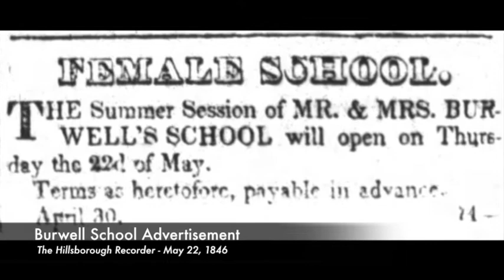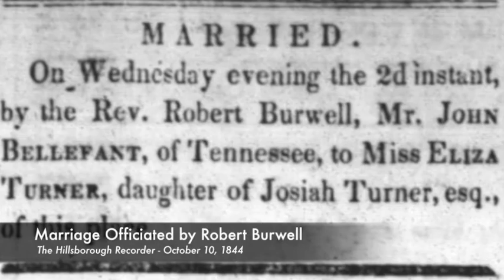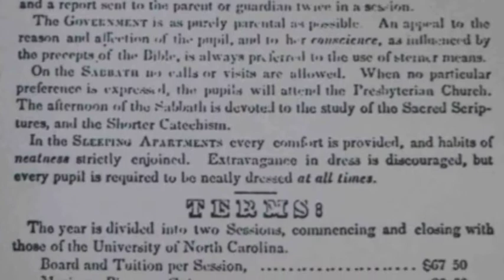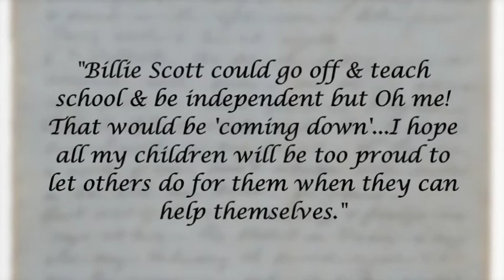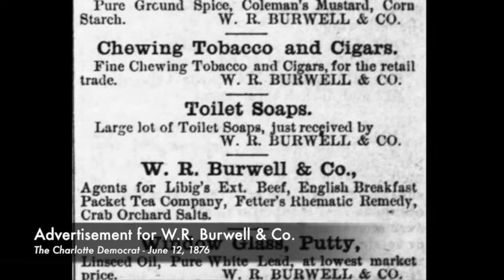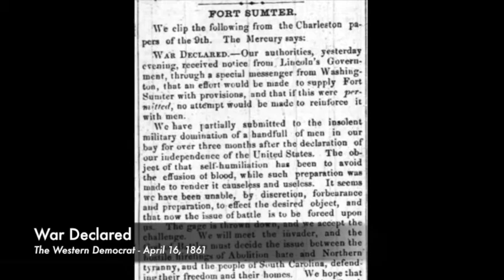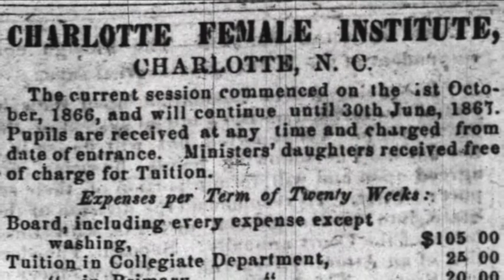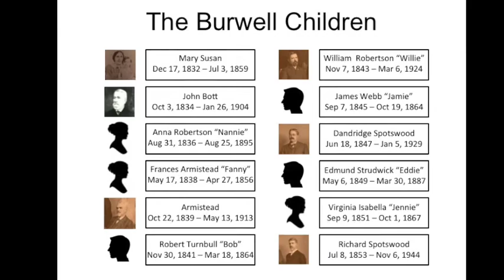Who were the Burwells? Part 3: Growing Up Burwell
With this video, we provide you with an inside look into what it was like Growing Up Burwell. The Burwell School is a historic house museum and former antebellum school for girls, located in Hillsborough, North Carolina. Come visit us on your next trip to Hillsborough to learn more exciting history!

If you wish to support the Burwell School Historic Site, we welcome donations of any amount through our website's Donate page. The Burwell School is a 501c3 nonprofit and any donation will be tax deductible. We thank you for your support!